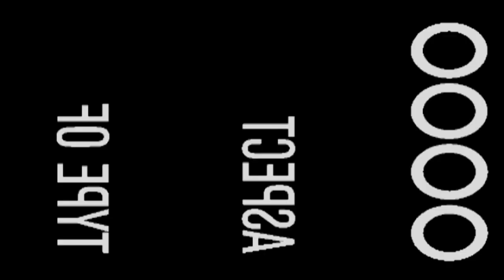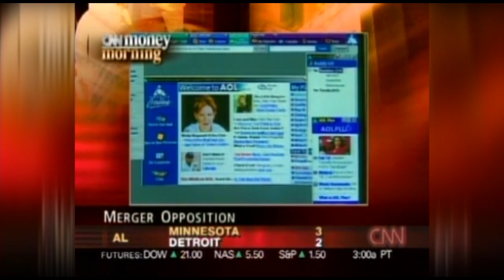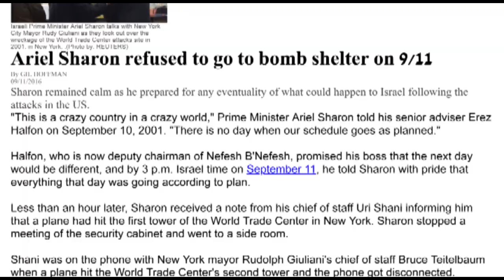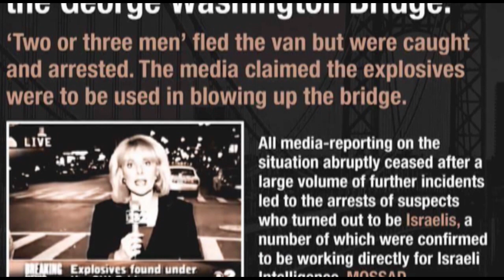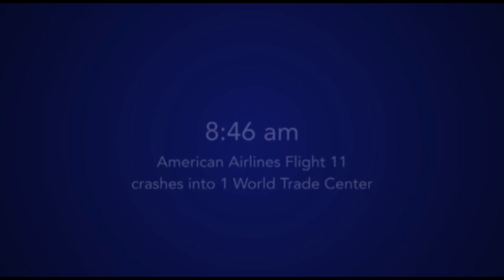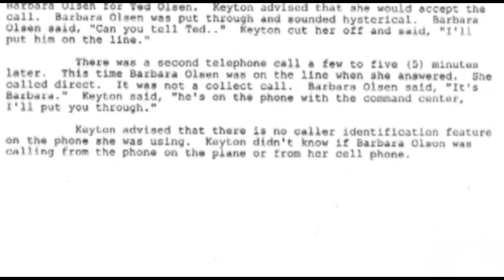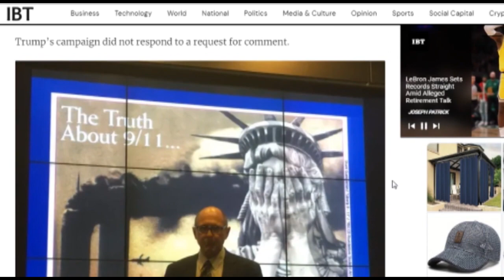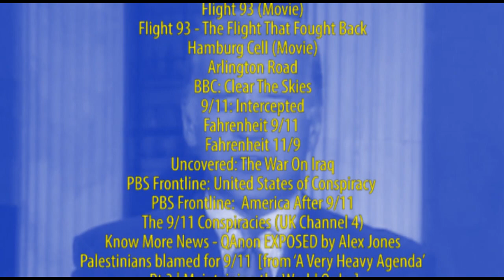ECHOES OF BOJINKA: JERSEY CITY COVER-UPS - URBAN TRUTH or 9/11 MYTH? Part 3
This is ‘ECHOES OF BOJINKA: JERSEY CITY COVER-UPS’ which is the 3rd Part of our anticipated film series called ‘Urban Truth Or 9/11 Myth?’ As 9/11 skeptics this series seeks to correct popular misconceptions, claims, and overall beliefs made by both Mainstream Legacy and Alt-Medias. Simultaneously it also exposes further September 11th cover-ups, bringing new evidence to light as well as competing theories for genuine, no-holds-barred Sept. 11 truth seekers. Particularly on matters of accusations of foreign intelligence involvement, foreknowledge of 9/11, as well as debunking fantastical Cult-driven Shadow Government conspiracy theories; Alex Jones and his pumping Infowars machine of innovating, modern urban myths and hoaxes.

In the 3rd Part we analyze minimal early morning news coverage of September 11th, 2001 mainly coming from foreign sources with suspicious Israeli-Palestinian conflict right up into the run-up of the attacks. We dig deep again into WCBS 2’s September 11 reporting, revisiting Marcia Kramers pursuant to hijacking threats, plus post-9/11 coverage. We also continue to examine Jersey celebratory claims made by candidate Donald J. Trump and see just how much legitimacy there was for any celebratory Muslim or Arab, putting New York Police Commissioner Bernard KerikTestimony to the test.

1. Zero Hour - Morning reports of IDF exchanges & Palestinian Suicide Bombers
2. Israeli-Palestinian conflict in Jenin after Sept 11th continues + IDF Whistleblowers 09:16
3. Splinter Group takes credit - Possible Palestinian pretexts attempt to trail in Iraq 14:41
4. New York Solidarity Rally in Support of Israel 22:20
5. Kramer Vindicated 1: Flight 93 down and more Planes + Pilot Penney Revelations 24:19
6. TWA 800: Brief example of MSM hostility towards Government Investigators 30:34
7. Kramer Vindicated 2: The Bojinka Hindsight + ‘The Fifth Plane’ UA Flight 23 at JFK 35:17
8. The Minetta Mess: Maximizing Bojinka - Penta-Confrontations 45:36
9. Post-9/11 Bojinka confirmation: Guzman Report w/Azmath & Kahn [Jersey Cell 1] 57:54
10. Kerik Canceling Cheering Muslims Fact: Guzman Report continued [Jersey Cell 2] 1:03:31
11. True Jersey City Journal Square - Guzman Report Vindication of Candidate Trump 1:11:18
12. Echoes from 1993 - Basics and The Base for Explosives in the World Trade Center 1:14:48
13. Closure - 9/11 Celebratory Incidents in Jersey City is an Urban Truth 1:20:42